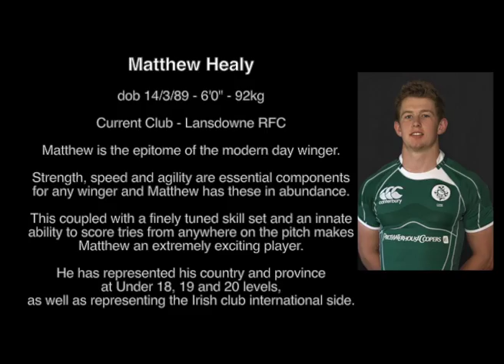Matthew Healy - Rugby Highlights 2012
Rugby Highlights of Matthew Healy